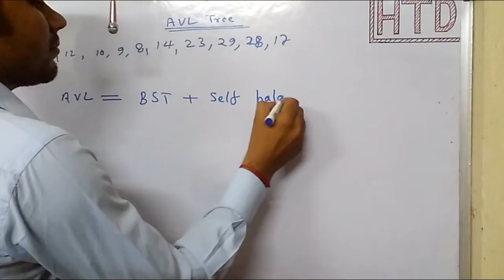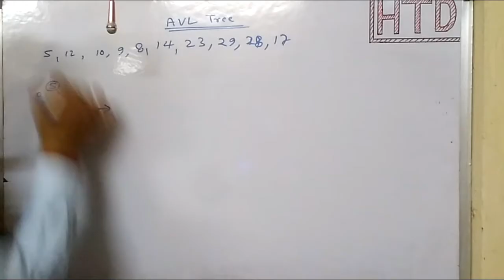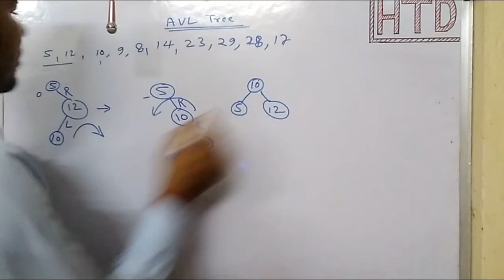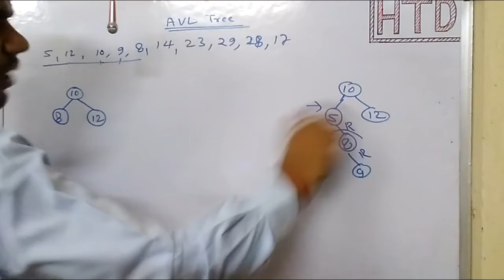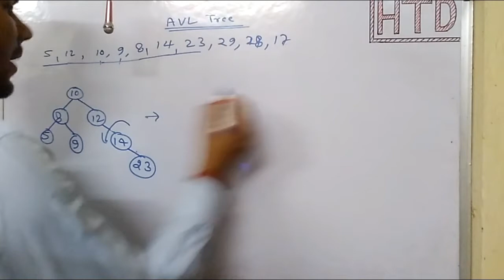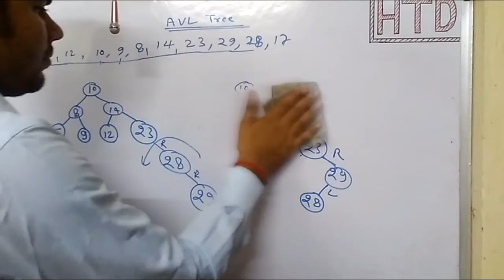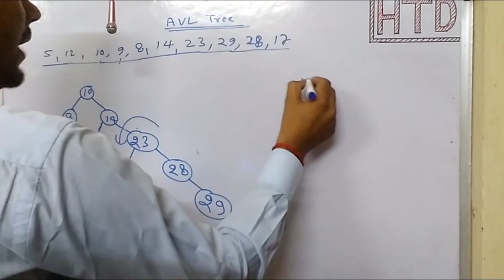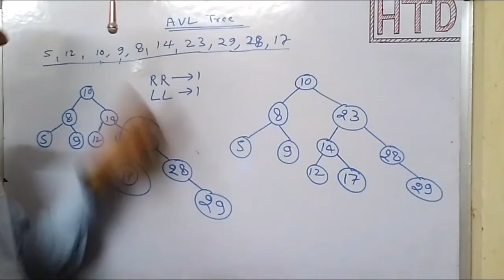Answer of Question of AVL tree. Insertion of element and balancing AVL Tree